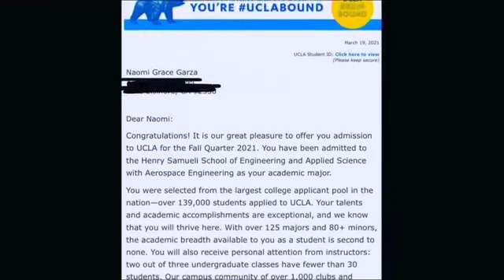Sunday, July 11, 2021 / Guest Speaker / Pastor Manuel & Brandy Vizcarra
Date: Sunday, July 11, 2021
Title: Guest Speaker
Speaker: Pastor Manuel & Brandy Vizcarra

Elsinore Christian Center
Jim & Carol Hilbrant - Senior Pastors
Church Office : 104 S Kellogg Street